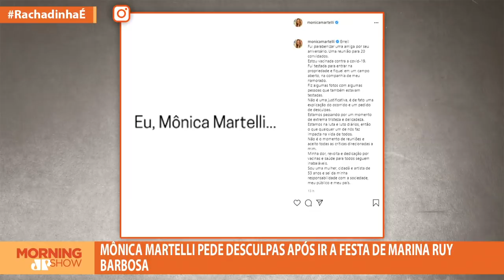Adrilles: Amiga de Paulo Gustavo flagrada em festa é hipócrita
O nome da apresentadora Mônica Martelli foi parar nos assuntos mais comentados do Twitter nesta segunda-feira (5). Crítica do governo federal na condução da pandemia, ela foi flagrada em uma festa de aniversário da atriz Marina Ruy Barbosa. A atriz foi criticada por hipocrisia, inclusive por ter militar em cima da morte do humorista Paulo Gustavo durante uma manifestação pró-impeachment de Bolsonaro, e quando a história veio à tona, pediu desculpas em suas redes sociais. Bancada comenta.